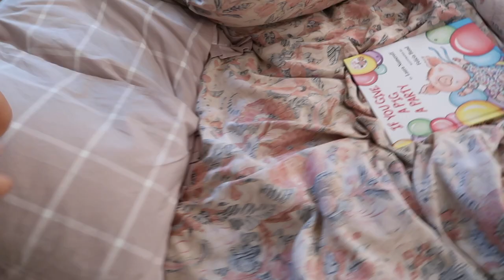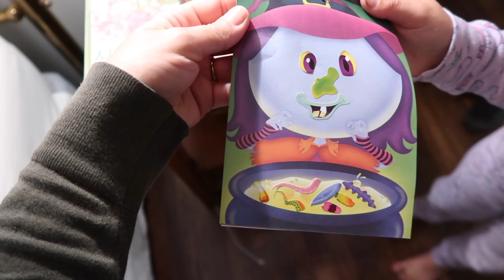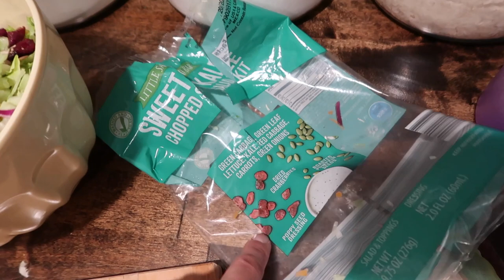VLOGTOBER 2020 Day 12: Weekend Work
It's VLOGTOBER 2020 and I'm looking forward to hanging out with you every day this month!